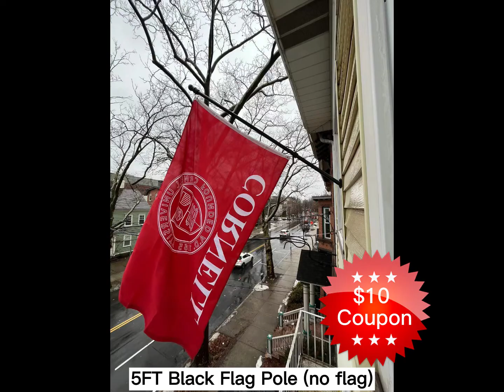2022 Spring Sale | Quality Beach Tent & Flag Pole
Spring is coming. Whether you’re looking forward to a new flag pole for a house or enjoying a beach day, HIBLE always offers you a high-quality choice. During our early spring sales event, take advantage of exclusive deals on a mix of products while the sale lasts.